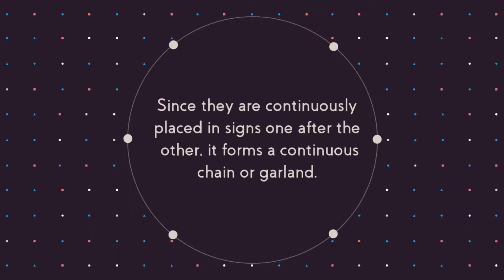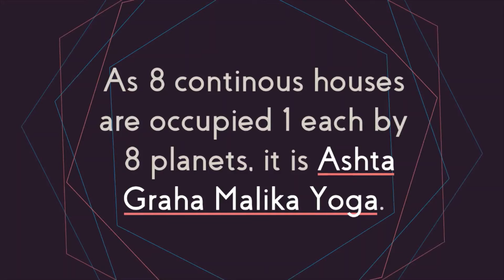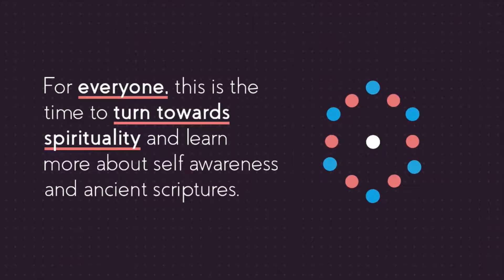Graha Malika Yoga 2022 August - Vedic Astrology Predictions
Graha Malika Yoga 2022 formed during 21,22,23 August gives birth to fortunate people and important life changing events for many, slows down Global Warming and also our time taken to experience life.